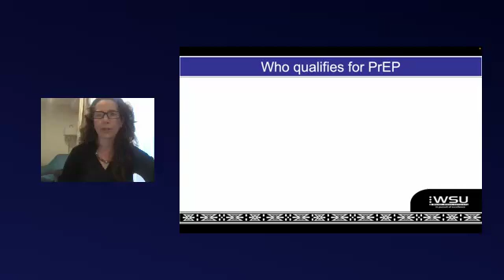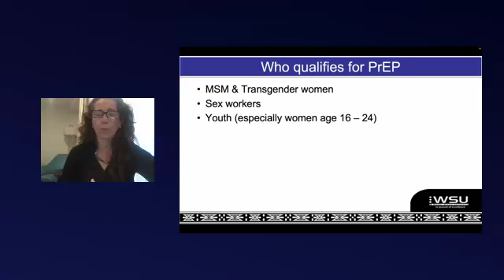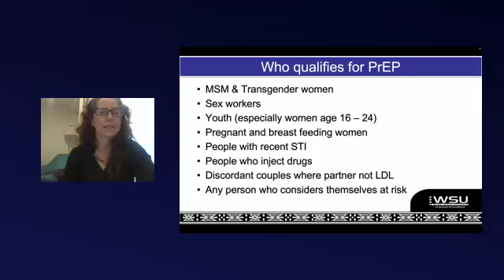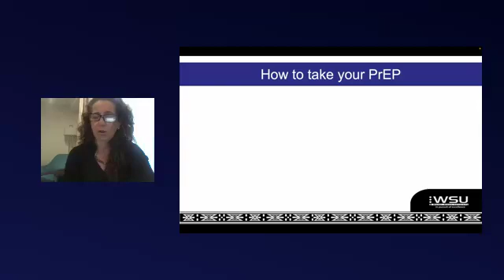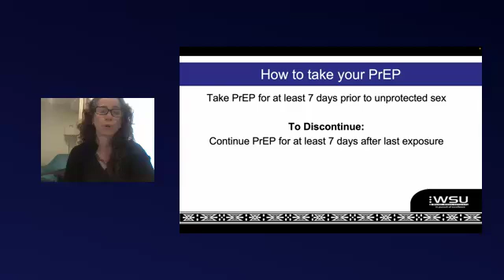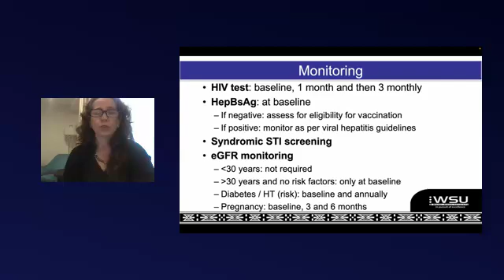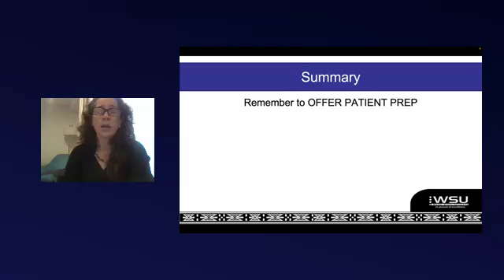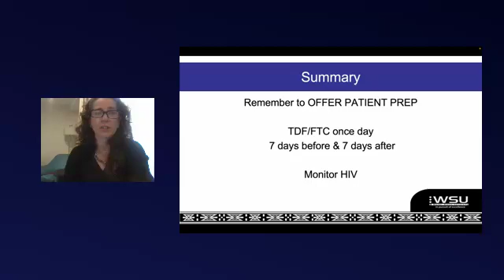Top Tut: Pre exposure Prophylaxis for HIV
This Tut covers the use of PrEP for patients at risk of HIV infection.

DFacilitated by Dr Madeleine Muller
Family Physician CMH and Senior Lecturer WSU
East London, South Africa

CMH Family Medicine Top Tips Website
CMH FAM MED Top Tips and Tutorials is building a collection of short tutorials covering topics typically taught to students, interns, registrars, and medical officers who rotate through Family Medicine.